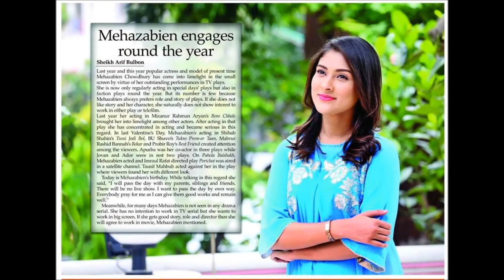বিয়ে করতে যাচ্ছেন মেহজাবিন চৌধুরী | বিয়ের পিড়িতে বসছেন মেহজাবিন | Mehazabien Chowdhury Marriage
বিয়ে করতে যাচ্ছেন মেহজাবিন চৌধুরী | বিয়ের পিড়িতে বসছেন মেহজাবিন | Mehazabien Chowdhury Marriage | বিয়ের পিড়িতে বসছেন মেহজাবিন? | মেহজাবিন চৌধুরীর বিয়ে | Mehazabien Chowdhury Marriage | প্রেম-বিয়ে ও ভাঙন নিয়ে তারকাদের লুকোচুরি খেলার জুড়ি নেই। তবে দেয়ালেরও কান আছে বলে যে প্রবাদ সেটিকে সত্য করতেই ছড়ায় নানা গুজব ও গুঞ্জন। সম্প্রতি শোবিজের বাতাসে উড়ছে অভিনেত্রী মেহজাবিন চৌধুরীর বিয়ের খবর।

গুঞ্জন উঠেছে তরুণ নির্মাতা আদনান আল রাজিবের সঙ্গে দীর্ঘদিন ধরে প্রেমের সম্পর্ক রয়েছে মেহজাবিনের। সেই সম্পর্কের জের ধরেই বিয়ে পিঁড়িতে বসতে যাচ্ছেন তারা।

এ ব্যাপারে খোঁজ নিয়ে জানা যায়, বর্তমানে দুজনেই রয়েছেন লন্ডনে। আলাদা আলাদা করে ফেসবুকে চেক ইন দিচ্ছেন। তবে তাদের কাছের মানুষদের দাবি, দুজন একসঙ্গেই রয়েছেন। সময় কাটাচ্ছেন, করছেন বিয়ের কেনাকাটাও। চলতি বছরেই সম্পন্ন হতে পারে দাম্পত্য শুরুর আনুষ্ঠানিকতা।

তবে এই দুজনের কাছের কেউই এই বিয়ের ব্যাপারে কোনো তথ্য বা প্রমাণ দিতে পারছেন না। অনেকে পুরো খবরটিকেই ভিত্তিহীন বলে দাবি করেছেন।

উল্লেখ্য, মেহজাবিন বাংলাদেশের একজন মডেল ও অভিনেত্রী। তিনি ২০০৯ সালে লাক্স চ্যানেল আই সুপারস্টার থেকে বিজয়ী হয়ে মিডিয়া জগতে আসেন। বর্তমানে তিনি বিভিন্ন টিভি বিজ্ঞাপন ও নাটকে নিয়মিত অভিনয় করছেন।